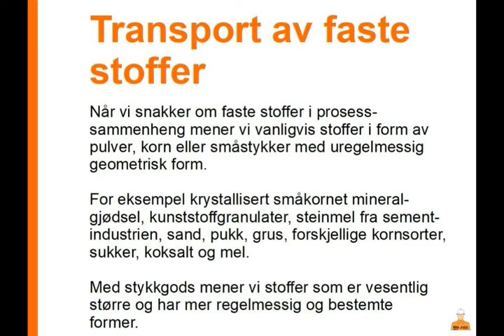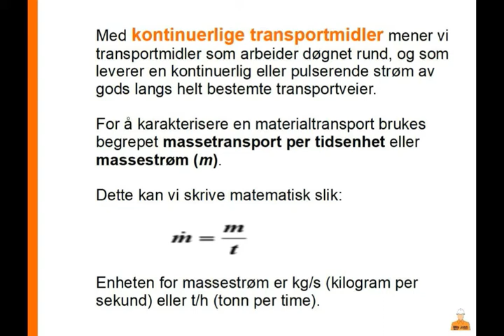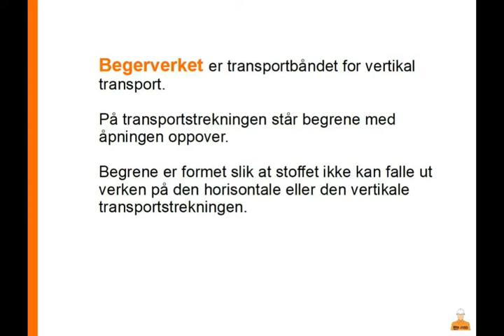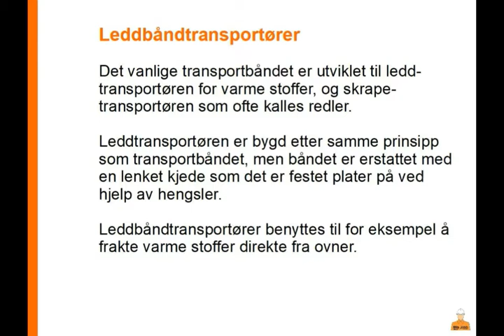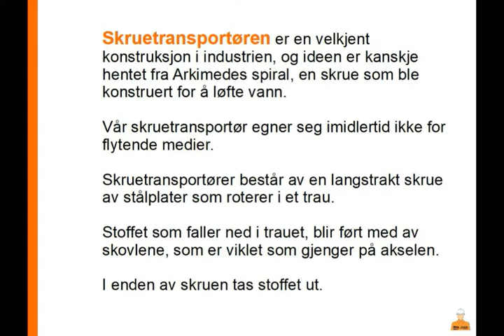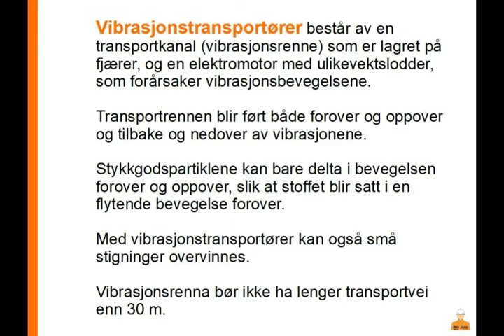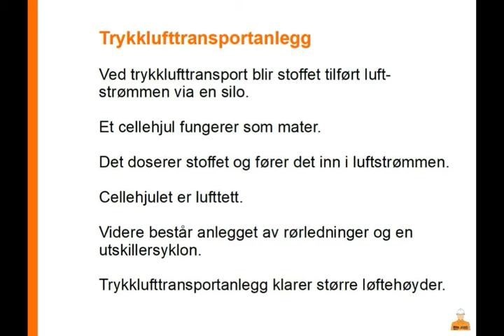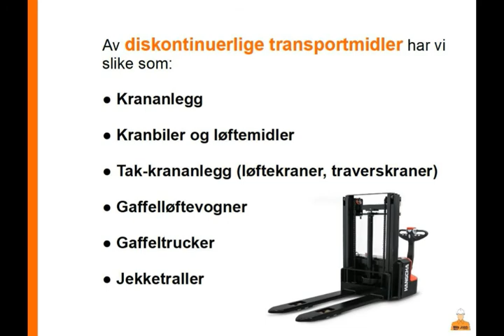Dekksoperatør - 36 - Transport av faste stoffer